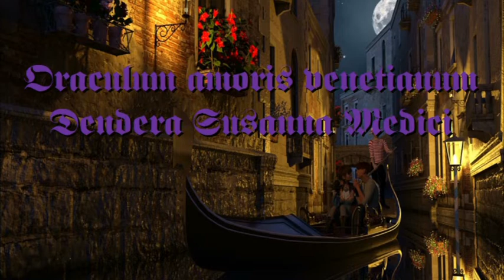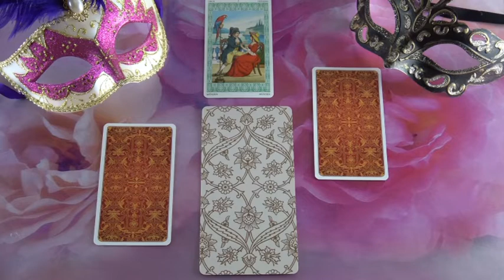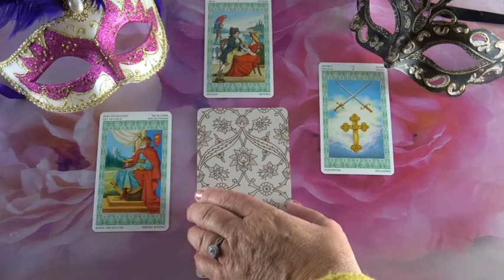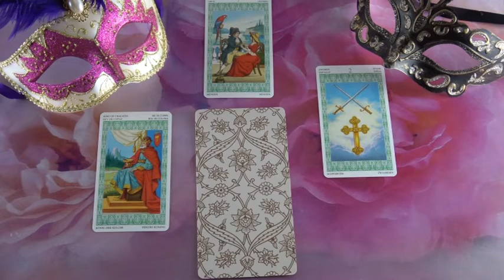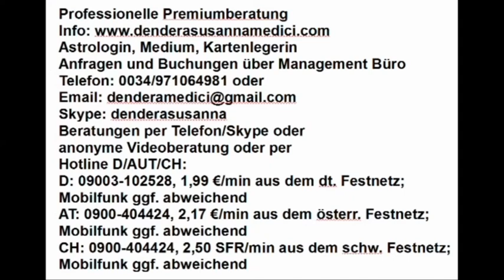??? ORAKEL (Meinela)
Hotline:
Meine 5 Kanäle:
Venezianisches Liebesorakel
Orientalisches Liebesorakel
Meisterin des Kartenlegens
Nofretete's Offenbarungen
Fernöstliches Liebesorakel
Bild: shutterstock/Kizel Cotiw-an